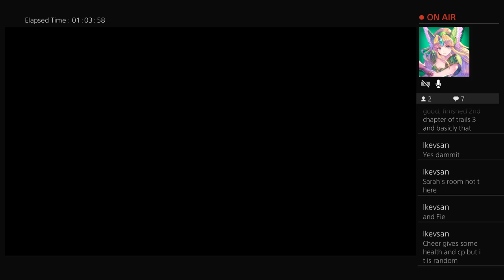Trails of Cold Steel w/ Ryo - Blind